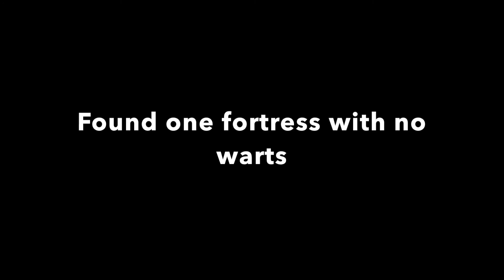Badlion UHC highlights 8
This is highlights of a FFA game on Wednesday.